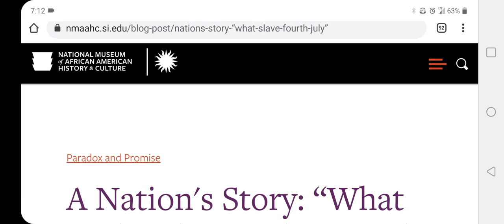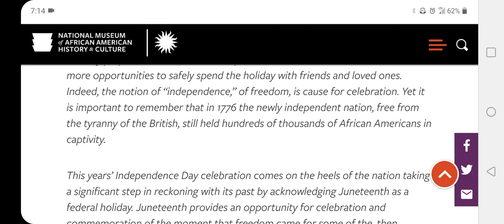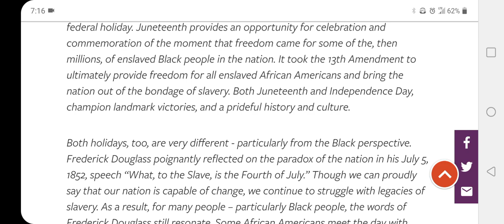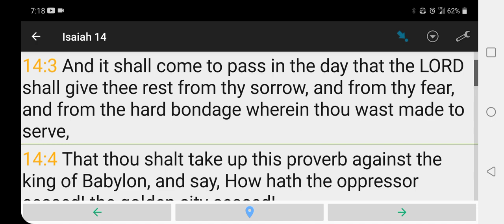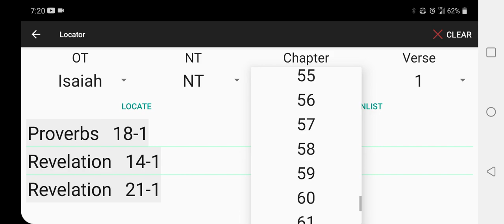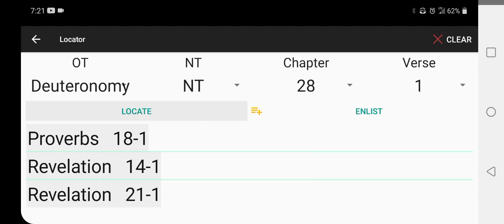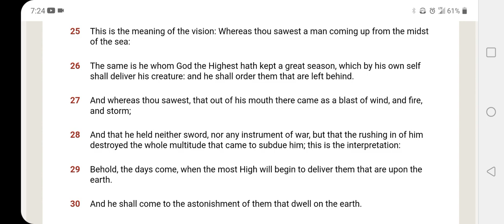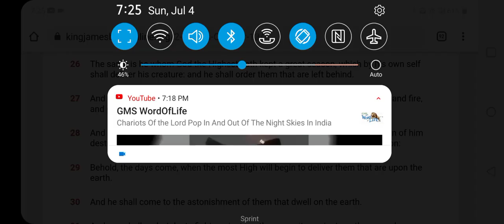The Real Independence Day is coming!!!!!!! (YAHAWASHI IS COMING BACK)